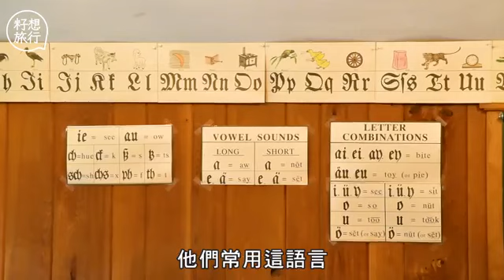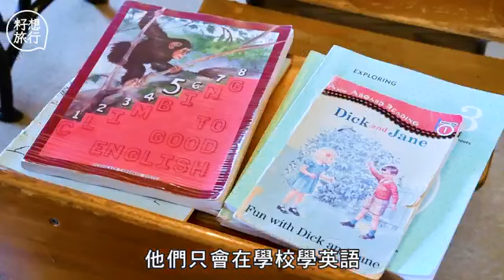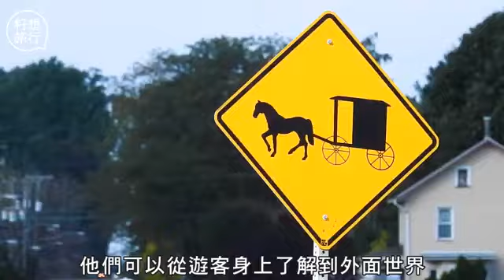2018_11_28 Pennsylvania 騎馬車出入、只可讀到中三 停留在18世紀的阿米希人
蘋果日報
籽想旅行系列